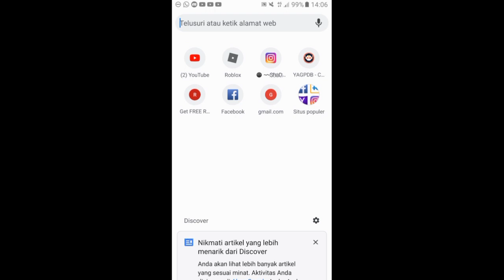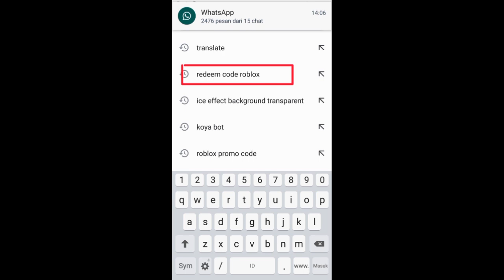*NEW* CARA MENDAPATKAN ITEM GRATIS di ROBLOX!! | HOOD | 2020 | Roblox Indonesia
Yo Guyz, ni New Item gratsnya!
New item Frost hood / New item Artic fuzzer Hood